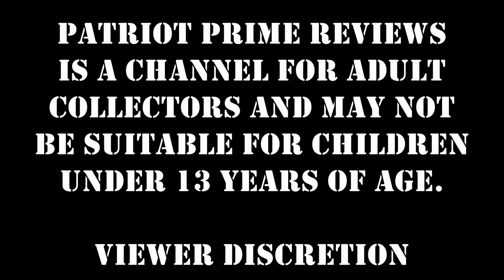Applying Toyhax Decals To Core Class Megatron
Hang out with me as I apply a Toyhax Decal set of WFC Kingdom Core Class Megatron.
0:00 - Intro
1:21- Haxing Tank Mode
11:17 - Haxing Robot Mode
21:36 - Comparisons